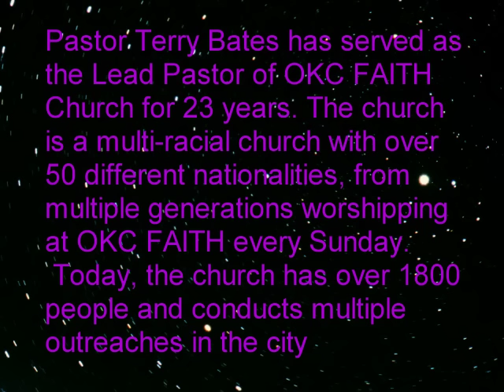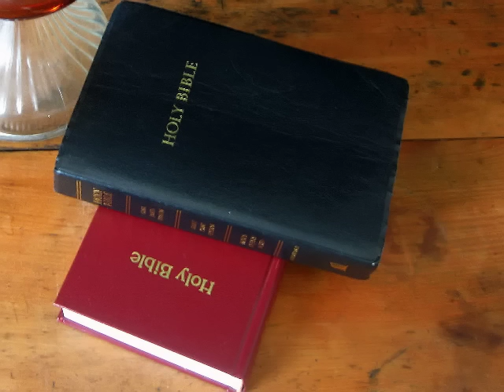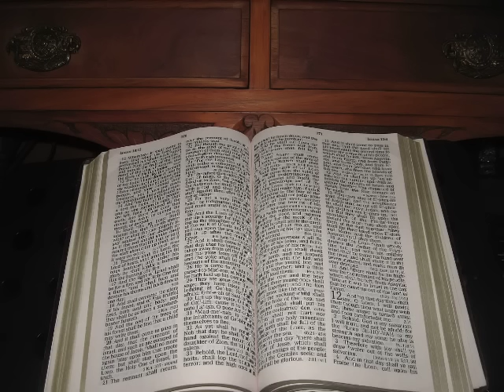Pastor Terry Bates - Do Your Prayers Really Make A Difference? - Yes!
Episode 074 sees Tony joined by Pastor Terry Bates. The subject is prayer. Does it really work? Will it really change anything? How should you pray? Pastor Bates gives some great examples of answered prayers in his own experience, and excellent insight in the answering of those questions.
I am sure the listeners will find lots of encouragement in this interview. I certainly found it encouraging, and I sensed the Holy Spirit at work throughout the time we were talking. It was exactly what I needed to hear today.” (Tony K).